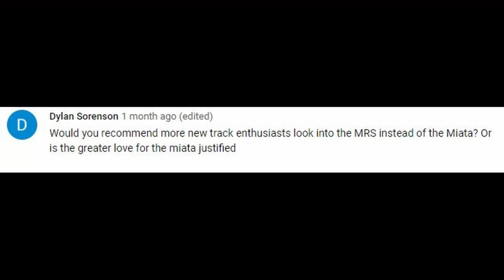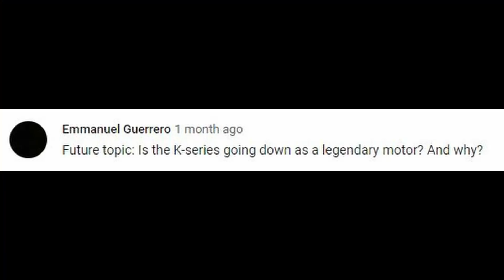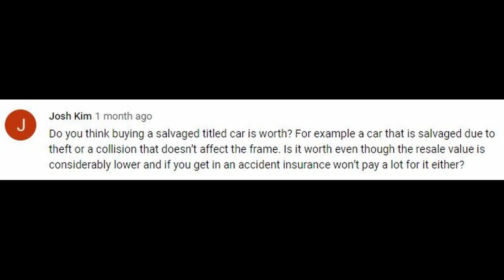Zygrene Car Talk (ZCT) Ep. 11 - MR-S vs Miata, My Track Car Plans, Honda K Series and more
Let's discuss some viewer submitted topics:
1) MR2 Spyder vs Miata
2) Future plans for my S2000 track car
3) Honda K series - will it be legendary?
4) Are Salvage Title cars worth it?

Please submit future topic ideas in the comments!